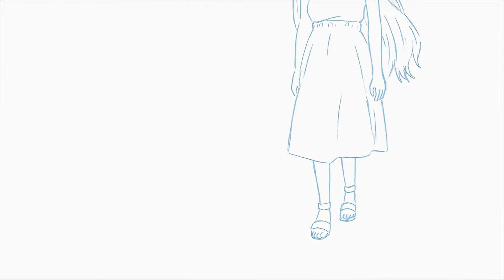Depth of Frieren's Journey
Depth of Frieren's Journey got really popular, but time to talk about how it was in details.

( ͡° ͜ʖ ͡°)